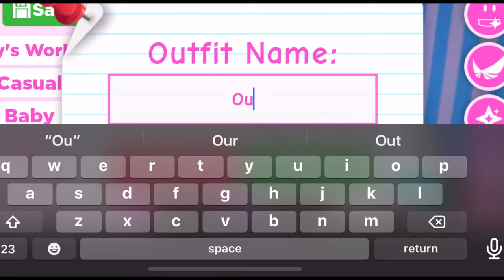Roblox || Adopt Me